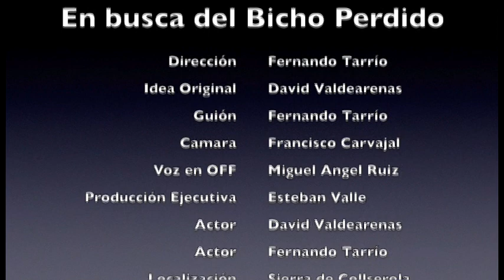Valencia vs Barcelona 1-1 Historia de un robo 3 de 4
Todas las noticias del partidazo del fin de semana Valencia vs Barcelona 1-1. Ni una nefasta actuación arbitral, con el gol anulado a Messi pudo hacer doblegar la rodilla al Barça. Hoy tenemos en la tertulia a Josep Maldonado, Angel Pérez, Juan Orenes y Jose Luis Pizarro. Además estrenamos el corto "En busca del Bicho Perdido"